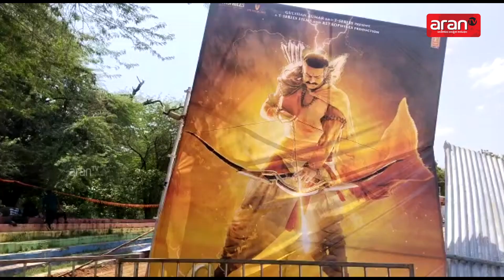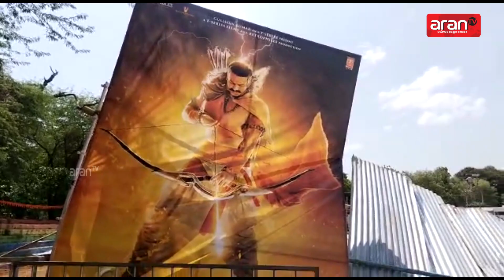గాలికి పడిపోయిన ఆదిపురుష్ కట్అవుట్ | Adipurush Pre Release Event Public Reaction | Prabhas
Aran Meaning is Righteous. AranTV is an Indian regional Language 'Telugu' channel in Digital. AranTV is Running By an INDEPENDENT Journalist.. Who is Worked in Differant News Channels More Than 10Years.

AranTV News channel that provides unbiased and comprehensive news and entertainment News in Both Telugu states, Latest Breaking News, Pictures, Videos and Special Reports all over India.

Young and Dynamic, enthusiastic team working for this Channel. Delivers reliable information across all platforms.. YouTube, Facebook, Instagram and Twitter.

AranTV Channel which will constantly keep you updated with the latest breaking news, trending topics, entertainment videos, viral  videos, health and beauty tips, numerology tips and others. Stay updated with Tollywood latest happenings and other social media viral news exclusively.